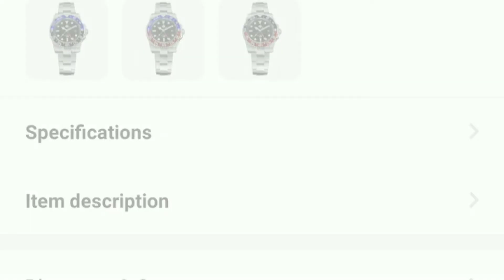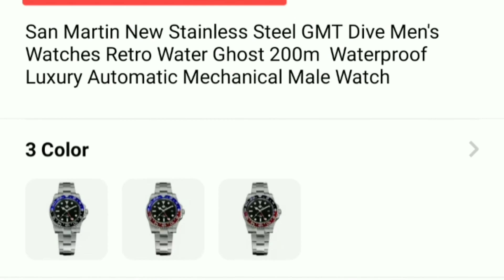San Martin SN016-G, GMT, 200 meter, Hangzhou 6460 automatic. Watch on AliExpress.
40.5 mm Diameter.
48 mm Length.
13 mm Thickness.
20 mm lug to lug.

San Martin SN016-G
GMT, 200 meter
Hangzhou 6460 automatic.

No fake / counterfeit watches.

San Martin SN016-G